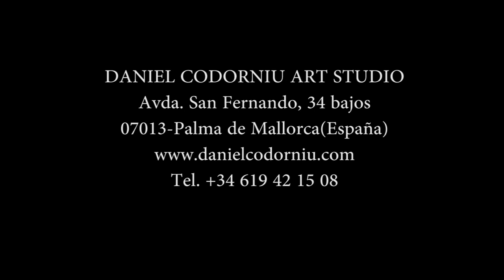Daniel Codorniu pintando en FORNALUTX (MALLORCA) 2007 Parte 2 y final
El pintor mallorquín pinta un rincón idílico de Mallorca: FORNALUTX.

DANIEL CODORNIU ART STUDIO
Avenida Sant Ferran, 34 bajos
07013-Palma de Mallorca(Islas Baleares)